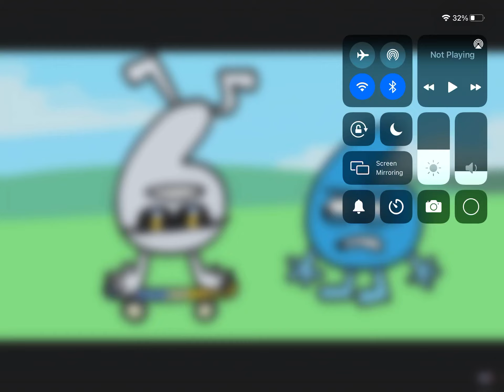Bfb has its own style